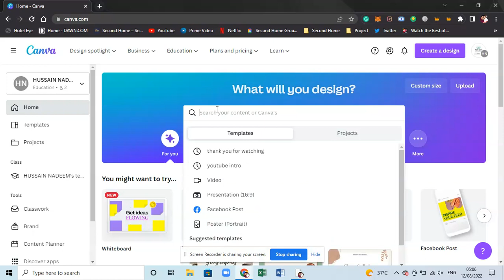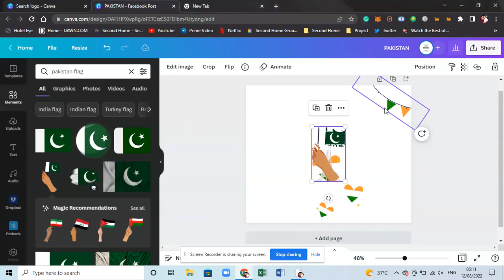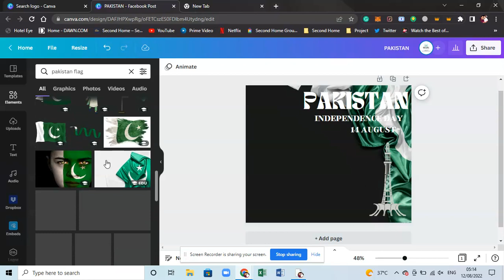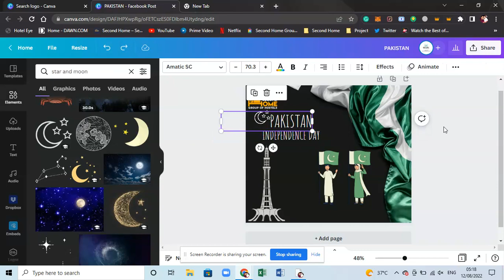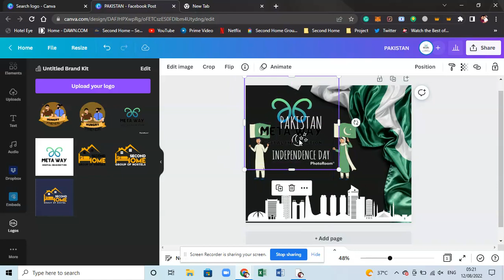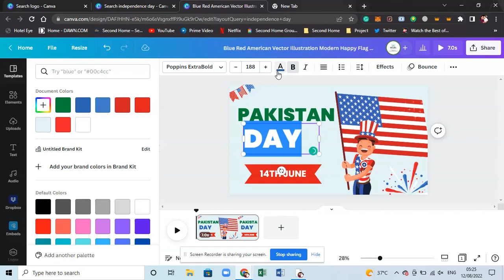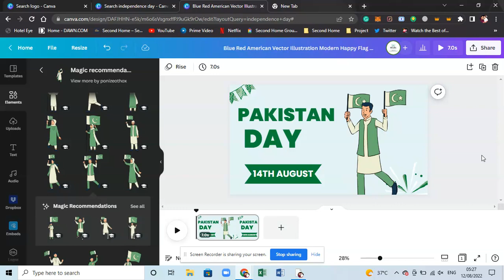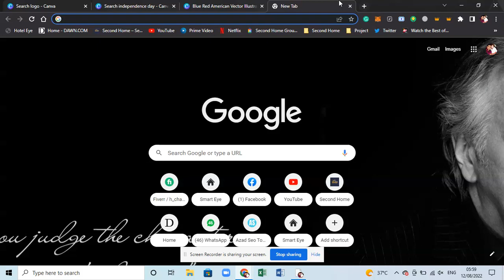How to create Image on Canva?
A detailed video about Canva use. We created one image and one video for PAKISTAN INDEPENDENCE day